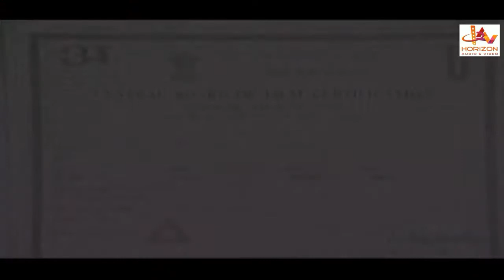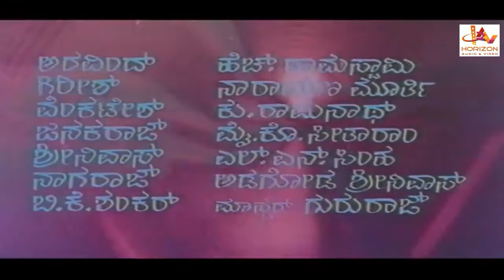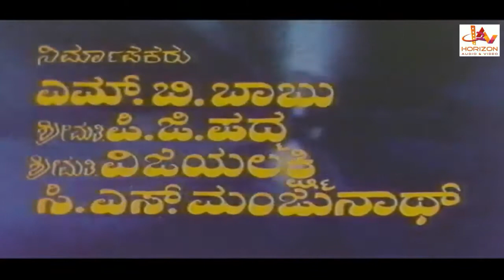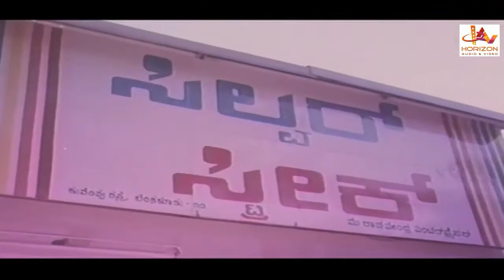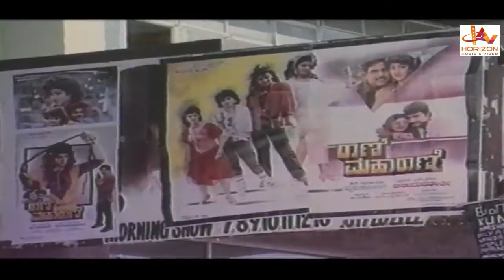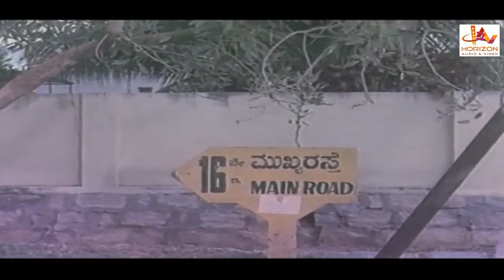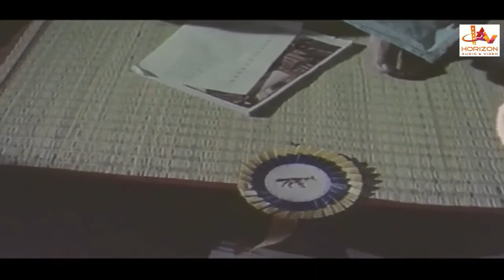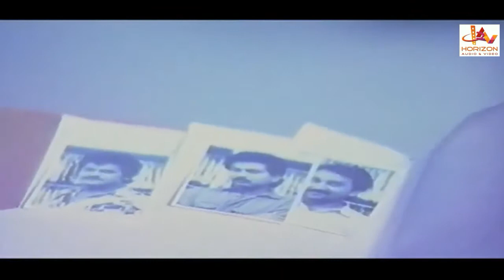CBI Shiva | Kannada Action Full Movie | Tiger Prabhakar | Ramesh | Jaggesh